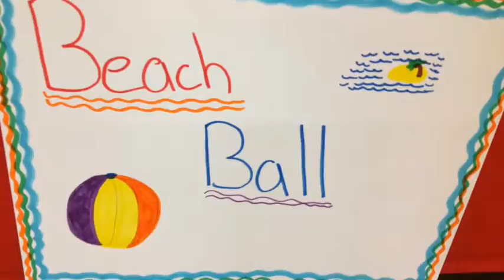Preschool to Pennington 1/29/13